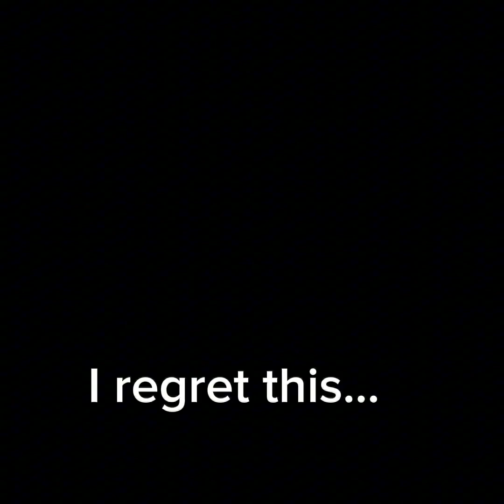Playing Scary Baboon Part 1